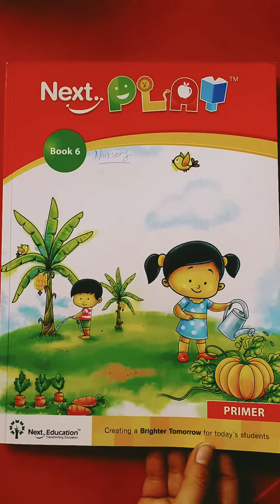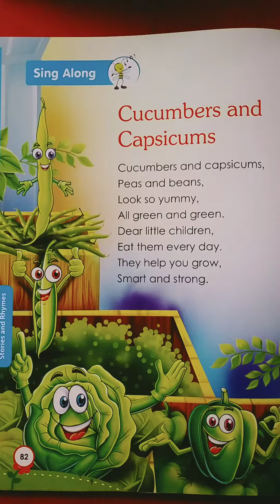Nursery_364. Rhyme - Cucumbers & capsicums.